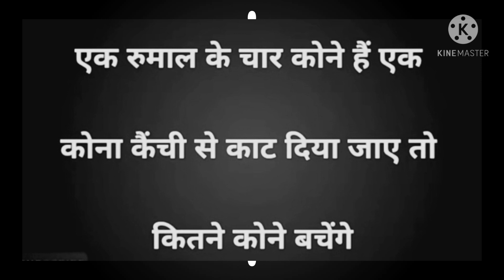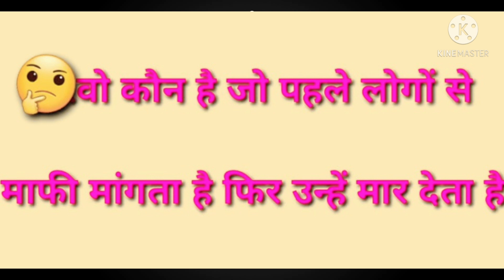emoji paheliya🤔🤔🤔/ answer ढूँढते रह जाओगे /खेलने की कोशिश एकबार जरूर करना/ emojipaheliya/पहेलियाँ